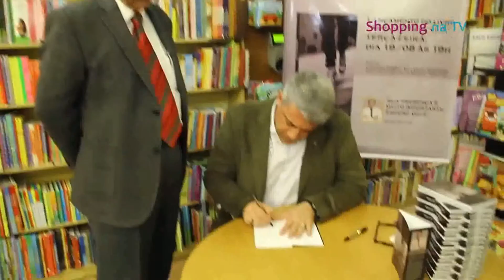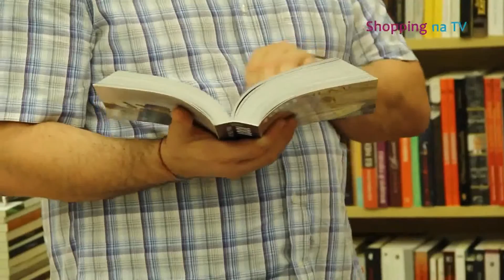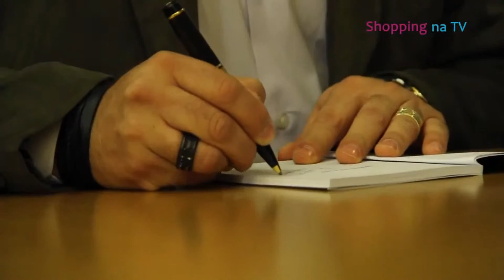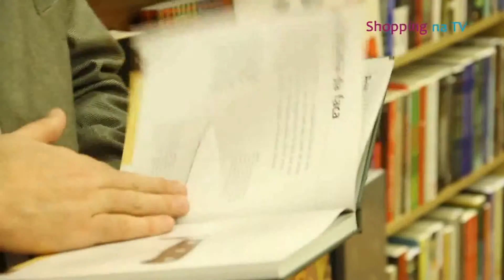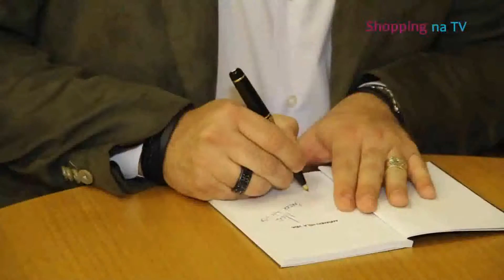Lançamento do livro de Andando pela Vida